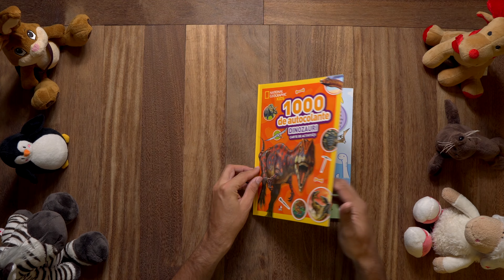1000 de autocolante. Dinozauri. Carte de activități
Descoperă ce erau pterozaurii, cum vâna temutul T. Rex și află mai multe despre giganții preistoriei...

Pătrunde în LUMEA DINOZAURILOR prin intermediul acestei cărți interactive de la National Geographic Kids!

Vei găsi în ea:

• 1 000 de autocolante cu și despre dinozauri
• puzzle-uri și labirinturi care-ți vor pune la încercare îndemânarea
• activități și jocuri care-ți vor testa agerimea
• o mulțime de informații interesante despre uimitorii dinozauri

Curiozități, fotografii, activități captivante... și peste 1 000 DE AUTOCOLANTE CU DINOZAURI.

Fii un adevărat explorator!